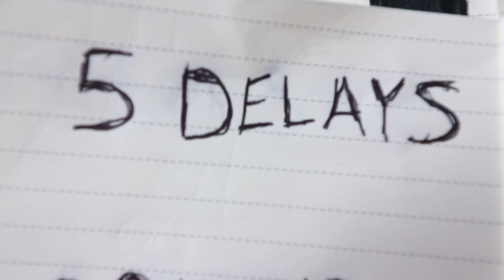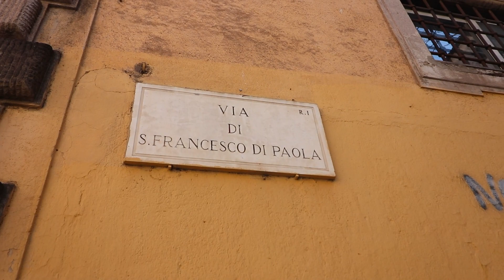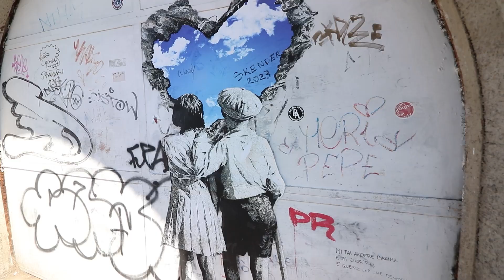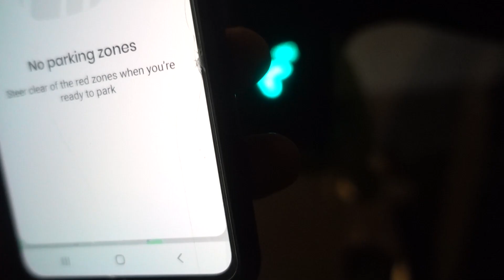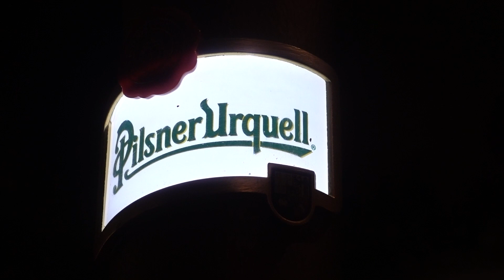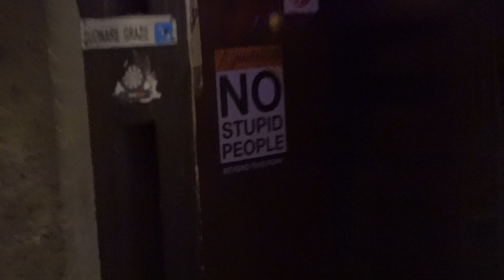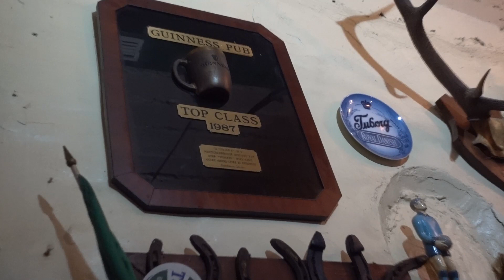Discovering Rome: Visiting the Colosseum, Spanish Steps, and Local Bars | The Italy Series | 1 of 8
The first video in my 8 part video series documenting my trip to Italy with my friend @HeySeanEly. Shoutout to our friends and fans at   @numbersixwithcheese for funding this trip. You all are amazing and I hope you all enjoy the series.

Artist: Henyao
Song: Fredagsmys K2

Song 2
Artist: The Beta Band
Song: Dry The Rain

Song 3
Artist: Josh Ritter
Song: Girl in the Water

Song 4
Artist: Generaltionals
Song: Put A Light On

Song 5
Artist: Sylvan Esso
Song: Radio

Song 6
Artist: Bear Hare
Song: This is a Life Worth Living

Song 7
Artist: Bear Hare
Song: Fire In The Sky